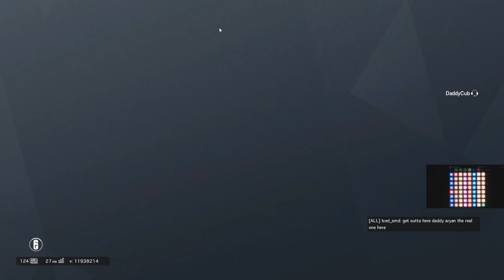D.VA Plays RAINBOW SIX SIEGE! Overwatch Meets Siege!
What would it be like if D.va from Overwatch was on your Siege team? Watch how players react in these matches!
Plus bonus footage from a fan favorite game at the end (TF2?!)!

SOCIALS! :-)